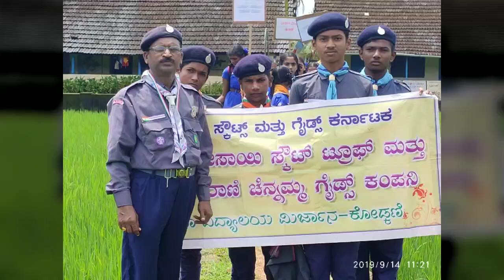Visiting of pravaha peedita place 2019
Igalakurve kodkani parikara vitarane